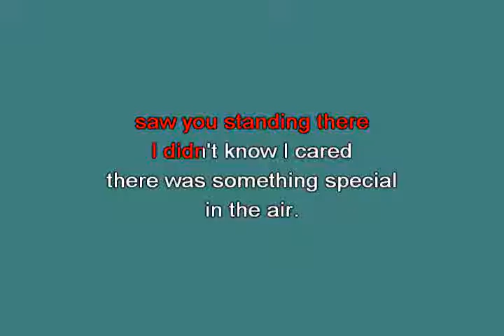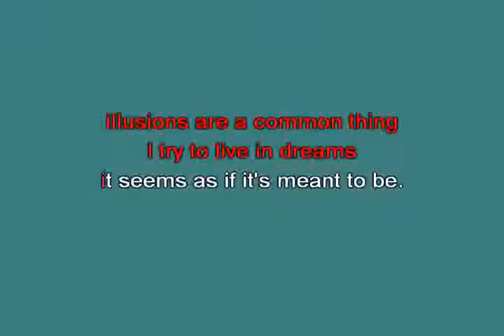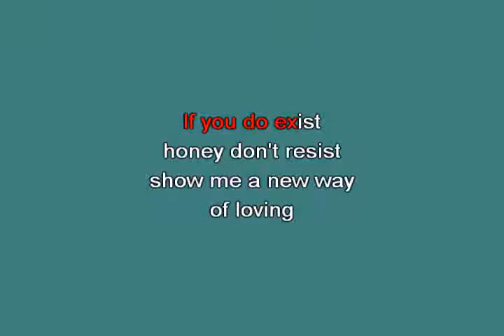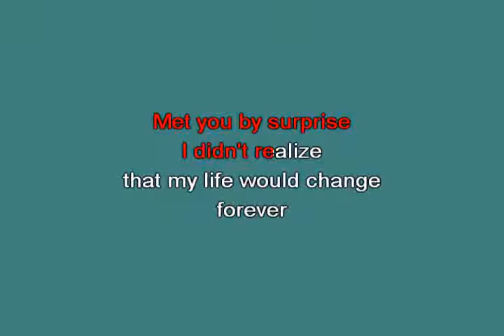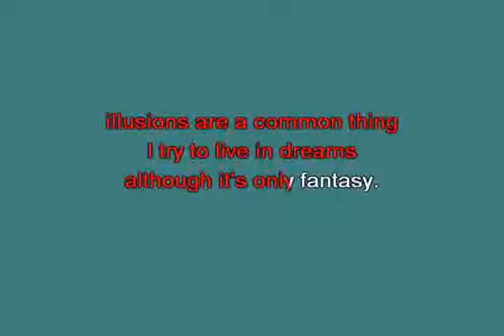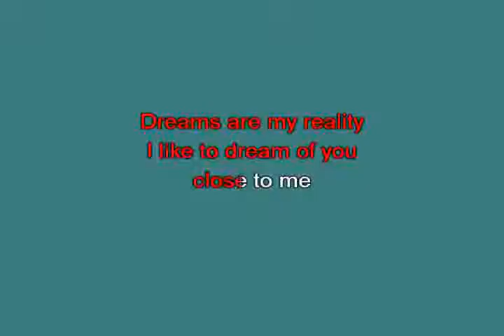Reality Sanderson Richard [karaoke] [karaoke]